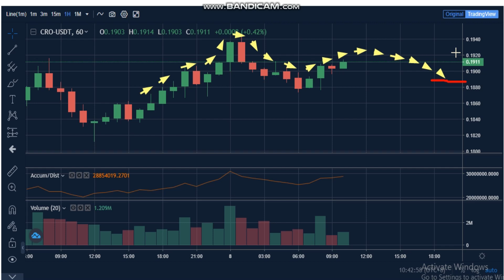8-5- Crypto.com Coin (CRO) News - Analysis Today- CRO Price chart.CRO Latest Price